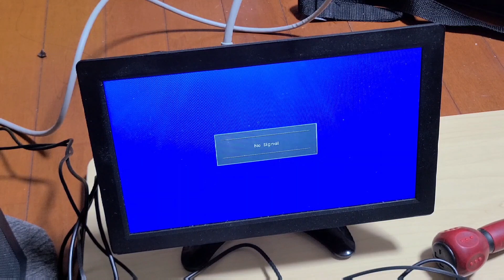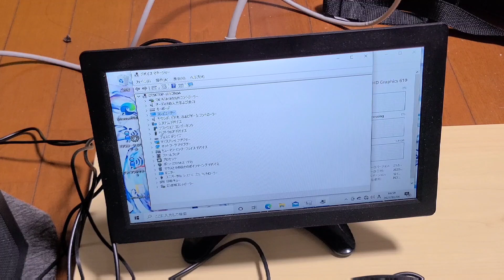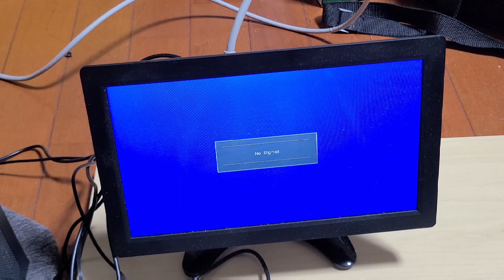【ジャンク】ハードオフでジャンクなGTX970を購入！3500円という激安価格で買えちゃった？！動作確認やっちゃうよ！！【CoeFontSTUDIO】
今回はジャンクなGTX970を購入しました。
HARDOFFのかごに3500円で投入されていたのでついつい購入しちゃいました💦
このご時世です。こんな格安でグラボが購入できるとは思いませんでしたｗ
果たして動作するのか？！ぜひご視聴ください！